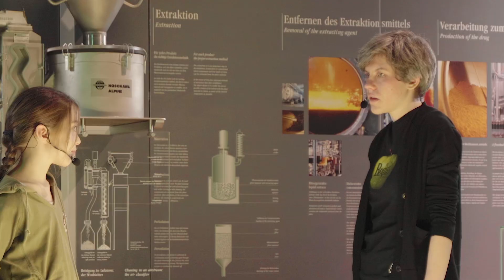Schmerzen und Medikamente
In diesem M*Vlog sind Claire Stark, Juniorin im Freundes- und Förderkreis des Deutschen Museums, und Anemone in der Pharmazie-Ausstellung unterwegs. Gemeinsam finden sie heraus, wie Schmerzen entstehen und wie Medikamente dagegen hergestellt werden können.
Der M*Vlog des Deutschen Museums: vielfältig, lebendig, offen, gehaltvoll.